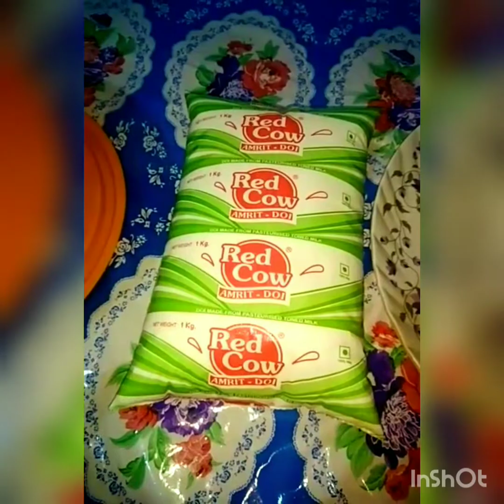Very easy dahi bhalla recipe very tasty and yummy.